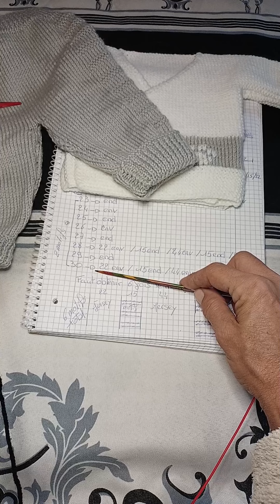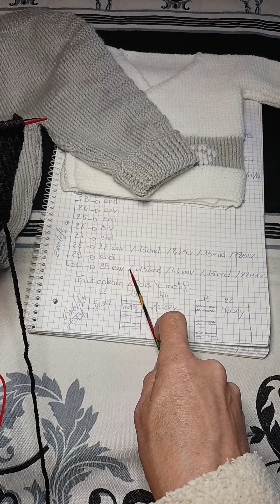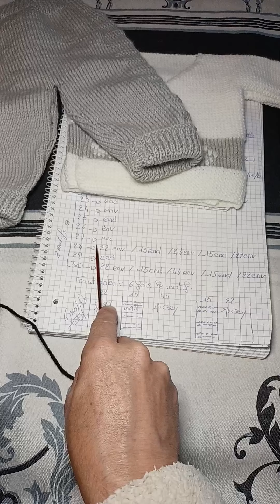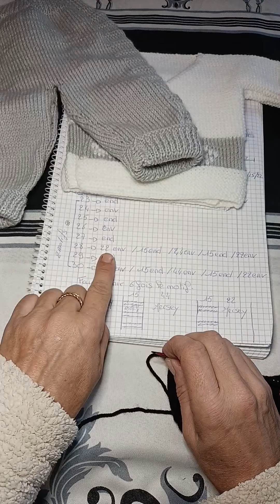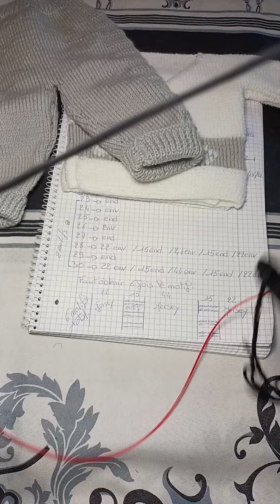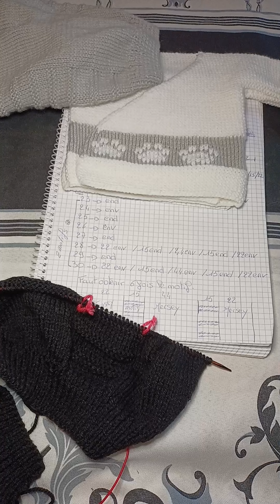tuto tricot pantalon bébé 0/3 mois partie 1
pantalon bébé 0/3mois
aiguilles droite 3.5
laine 3.5

point mousse
point Jersey
côté 1/1

facile à tricoter je vous explique pas à pas
la vidéo sera en deux parties du que j'explique tout en détail 😉

bon tricot à bientôt 😉